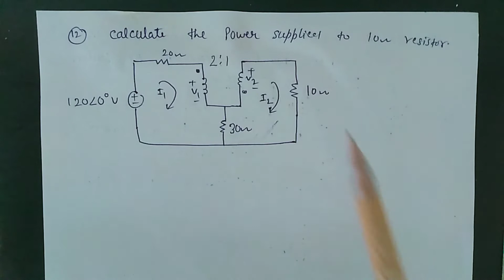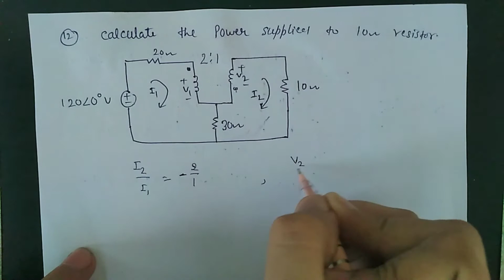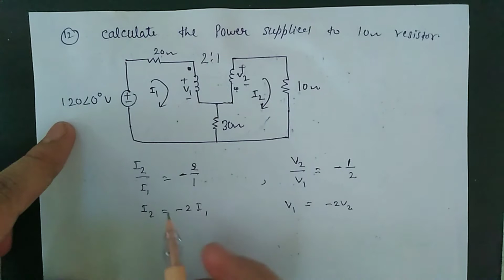Power delivered to 10 ohm resistor ||magnetically coupled circuit